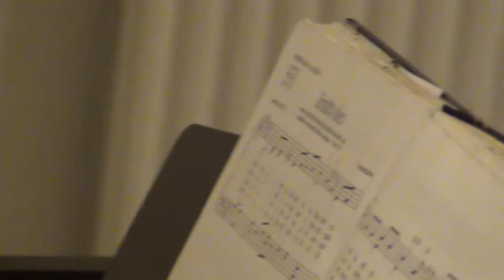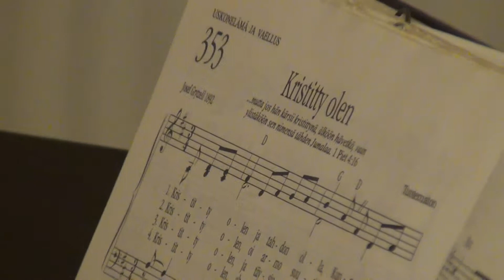Kristitty olen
Composer: Unknown